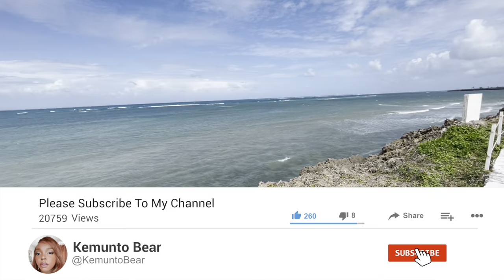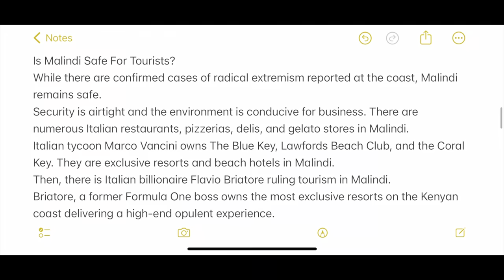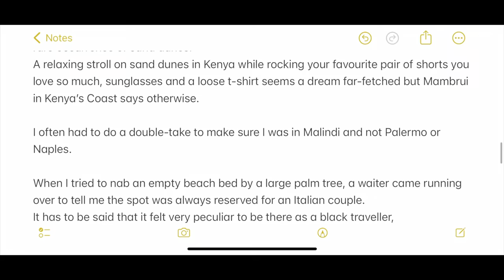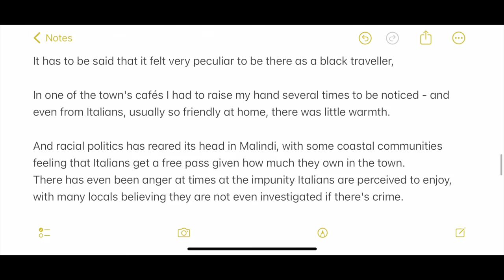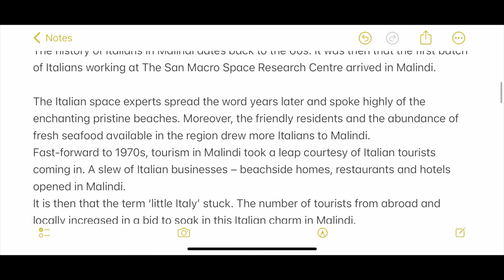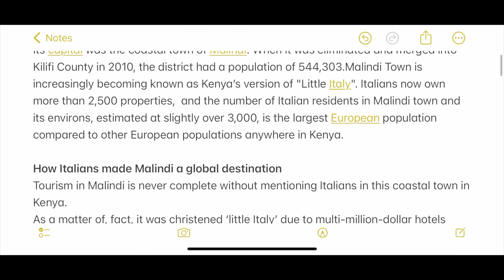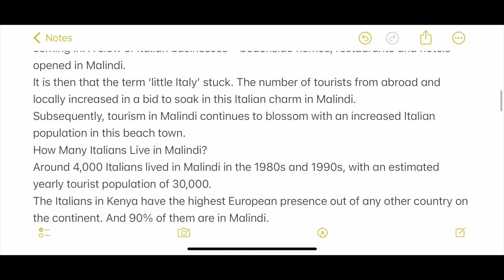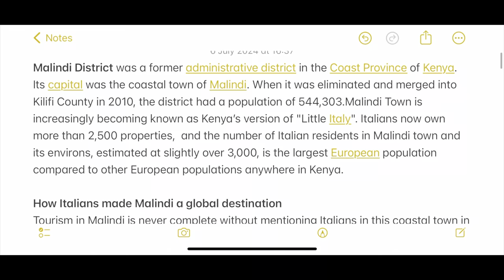The Sad Story Behind An Empty Luxurious Town in Kenya .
In this Video I present to you the Most Luxurious Gated Community in Kenya , And Why it seems to be Empty for so many year now. Kenya's beautiful coast, but wonders if he has travelled to a different country.`Little Italy’ Malindi I often had to do a double-take to make sure I was in Malindi and not Palermo or Naples.
When I tried to nab an empty beach bed by a large palm tree, a waiter came running over to tell me the spot was always reserved for an Italian couple.
It has to be said that it felt very peculiar to be there as a black traveller, even one learning Italian.

tour villagelife one of the town's cafés I had to raise my hand several times to be noticed - and even from Italians, usually so friendly at home, there was little warmth.

And racial politics has reared its head in Malindi, with some coastal communities feeling that Italians get a free pass given how much they own in the town.
There has even been anger at times at the impunity Italians are perceived to enjoy, with many locals believing they are not even investigated if there's crime.

The history of the Italians in Malindi goes back to the opening of the Italian-run Broglio Space Centre off Kenya's coast.

The first Italians to arrive in the town were engineers and scientists, who loved what they found. Word soon spread about Malindi's miles of pristine beaches, abundance of seafood and good-natured inhabitants.
By the 1970s the community began to take shape, with many settling in Malindi and pursuing opportunities in the tourism industry.
They opened hotels, restaurants, built beach villas and became economically integral in the town.

*   First known as the San Marco Equatorial Range, it was developed in the 1960s to launch Italian and other satellites
*   Started as a partnership between the Italian Space Research Commission and Nasa

The town had its heyday in the 1980s and 1990s when tourism boomed and estimates suggest 4,000 Italians lived in the town and 30,000 visited annually.
But a shadier side to Malindi also emerged with allegations that the underage sex trade was rampant, as was the drugs trade and even whispers of the Italian mafia's presence.
Still the tropical paradise with its hint of noir flourished until a slump began with Italy's financial crash of 2008.
Then terror attacks by Somali militants started in Kenya - and the kidnapping of a foreign tourist a little further up the coast in 2011 by Somali pirates changed things.
Many Italians sold up and left, far fewer came to visit.
And it is something that Kenyans there regret, despite their occasional grumbles about Italians.
Today Malindi feels like a town that has seen better days and locals struggle to eke out a living, made worse by the Covid-19 pandemic.
But it is still a blissful place to relax and enjoy if you can visit, and while tucking into a delicious plate of crab linguine, I felt transported back in time if not place.

Is Malindi Safe For Tourists?
While there are confirmed cases of radical extremism reported at the coast, Malindi remains safe.
There are numerous Italian restaurants, pizzerias, delis, and gelato stores in Malindi.
Italian tycoon Marco Vancini owns The Blue Key, Lawfords Beach Club, and the Coral Key. They are exclusive resorts and beach hotels in Malindi.
Then, there is Italian billionaire Flavio Briatore ruling tourism in Malindi.
Briatore, a former Formula One boss owns the most exclusive resorts on the Kenyan coast delivering a high-end opulent experience.
British model Naomi Campbell is one of the world celebrities who spent time at Briatore’s resorts in the last couple of years.
She spent her last holiday in Malindi at the Billionaire Resort village owned by Briatore – who she once dated.
She also spent time at the Lion in the Sun resort also owned by Briatore.
Adding on to the Italian fanfare in Malindi, Campbell purchased a luxurious villa in Malindi.

Is Malindi Worth Visiting?

00:00Intro
00:24 Location
02:00Distance
02:42 Price